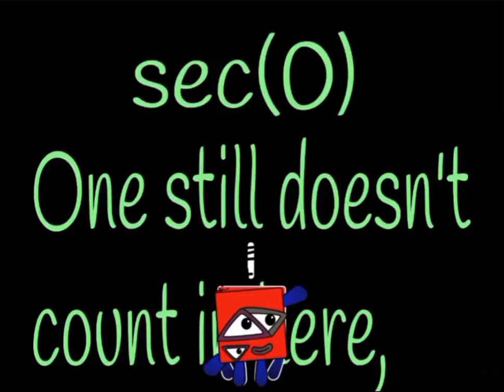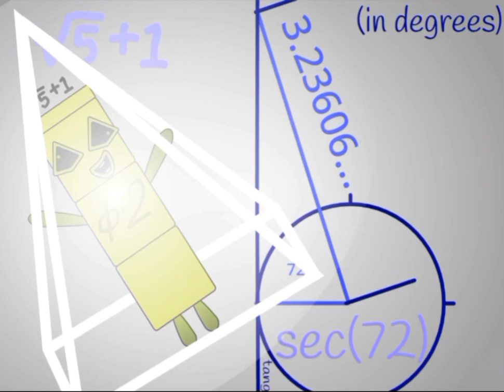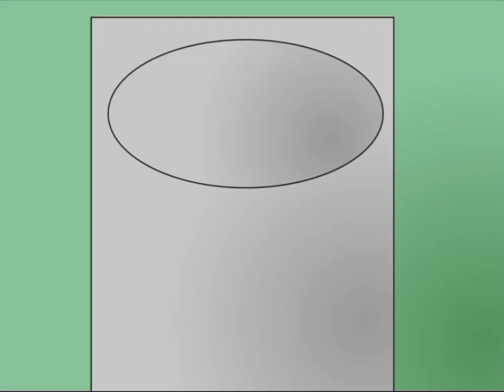Degree Secant Numberblocks Band - Exact Values [Loud sounds, credits in desc.]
-Credits to @AlfieGab_TV for square root of 2
-Credits to BFDILOGAN (on Scratch) for Sec(3.75)'s sound, I think
-Credits to Mr. Bond for Sec(37.5)'s sound and maybe Sec(60)'s sound
-Credits to Daniel Pietro for Sec(67.5)'s sound and loadingblock 12 during Sec(67.5)'s cutscene
-Credits to VietproDaFourteen for Sec(72)'s sound & SJ the creator for Sec(75)s' sound
-Shoutout to Lincoln-rg2wm (on Scratch) for the inspiration of Sec(82.5)s' sound
-Shoutout to ThePurpleShow100 for the inspiration of Sec(30)'s sound

C2A if I missed any

-Everyone who made their secantblock alternatives:
Levince_LikesEToH, Maverick1.3Creator, RPK-Bands, Studios3.3333, suach77, domchni0, ThePurpleShow100, Quel2202 and Tonalsot200_Moved (on Scratch)

ekcn hsjwjscf rgh rwjdxjdjdwiw rgigoriqaovdoa aig2iqoc dksaiqofjf erection jdjdigkdkq givkqbfiz wihjxhwkw govodhwo jekd9vjwbf ksiejebw9c jfjrbwjdi ejrjwivh wofjcbqit sjeohhc digjwbw vidiqofb